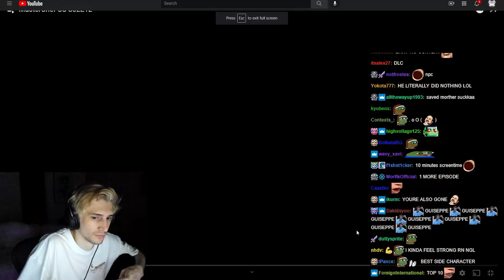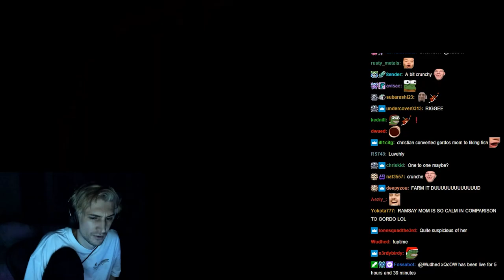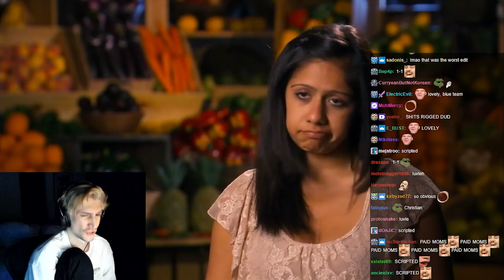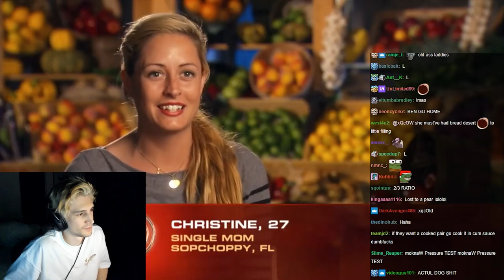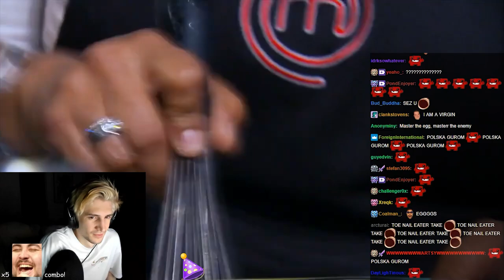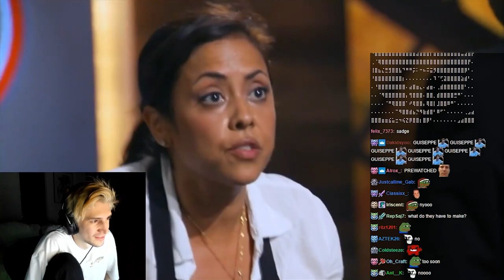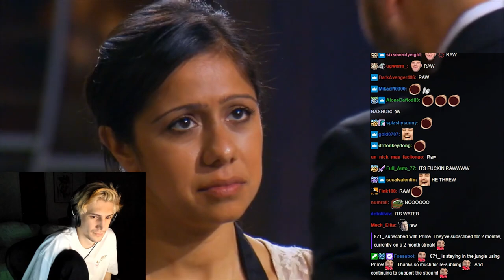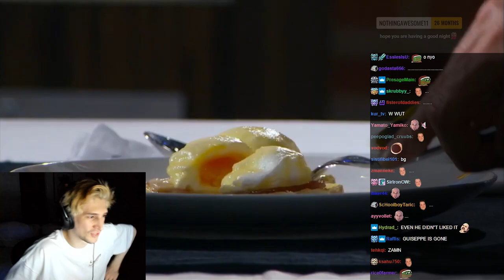xQc watches MasterChef S02E12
xQc watches as the contestants are put through a series of trials and team competitions in Season 2 Episodes 11, 12, and 13.